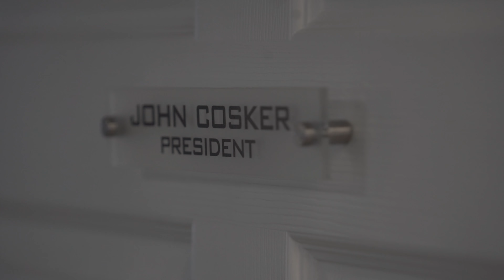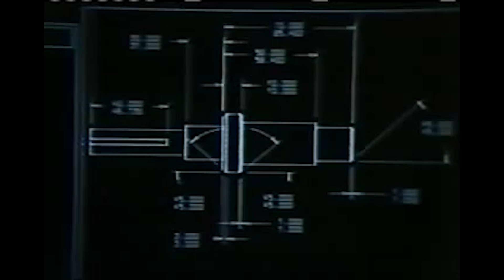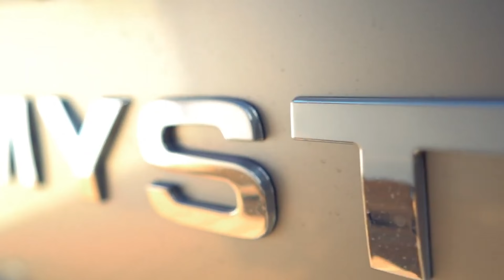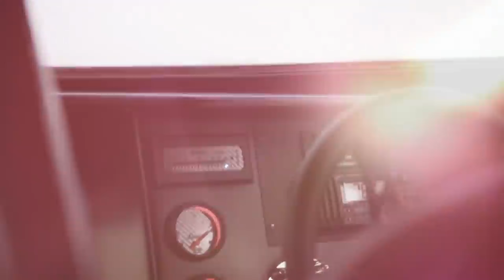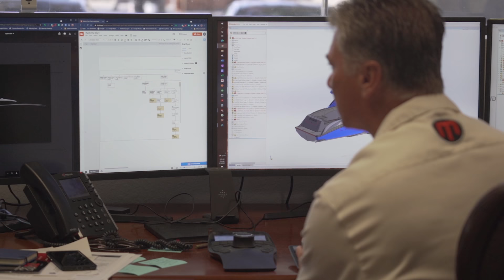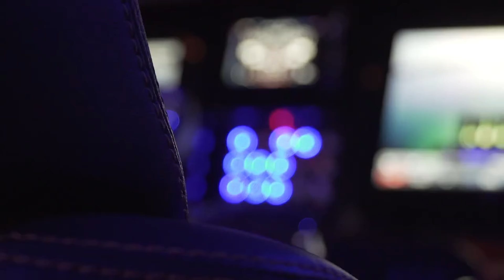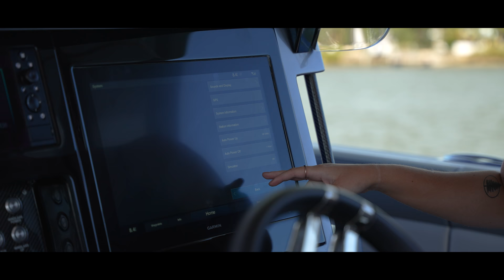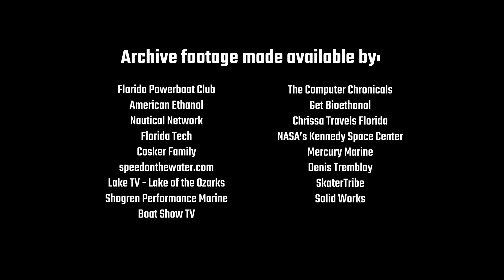In The Lead with John Cosker of Mystic Powerboats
From a young age, John Cosker knew he wanted to do one thing and one thing only: design boats. With a storied career already behind him, Cosker, his family and his team at Mystic Powerboats are gearing up for their next stage of growth in DeLand, Fla.

Speed On The Water and Mercury Racing present: In The Lead - a new mini series highlighting the most accomplished and innovative racers, builders, influencers and entrepreneurs in the powerboat industry. Features include:

Ep 1: Grant Bruggemann, Grant's Signature Racing
Ep 2: Nils Johnsen & Trond Schou, Nor-Tech Hi-Performance Boats
Ep 3: Shaun Torrente, Shaun Torrente Racing
Ep 4: John Cosker, Mystic Powerboats
Ep 5: Mark Waddington & Brett Manire, Performance Boat Center
Ep 6: Tony Chiaramonte, DCB Performance Boats
Ep 7: Justin Wagner, Waves and Wheels

Archive footage made available by:
Florida Powerboat Club
American Ethanol
Nautical Network
Florida Tech
Cosker Family
Lake TV - Lake of the Ozarks
Shogren Performance Marine
Boat Show TV The Computer Chronicals
Get Bioethanol
Chrissa Travels Florida
NASA’s Kennedy Space Center
Mercury Marine
Denis Tremblay
SkaterTribe
Solid Works

Music
YEMYFZMLWYJWPNER
TICD5JFQKN7F3L3P
GGQ7I0C2WZSVD7MU
BUOW2MDVQU9UJLKX
MNVX3KMI77EJHG2J
YWLSMNBSVECXZ5L0
NN6HZOXXP1KPS5JR
MDJNIZNKDZUXLV8N
FJLEPOWNC4BDYVB3
W8WNNMOITIU6VGNJ
DGJOEIBJU67M6NEK
LCIISVU322ARFGCM
UFK7ILBRSJYSKO0F